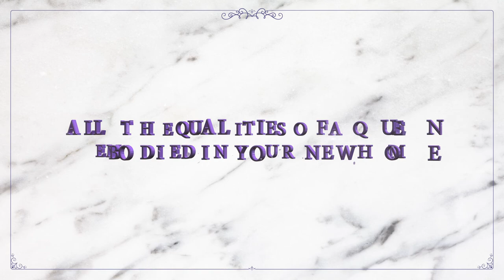Queensbury at Mahkota Hills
ALL THE QUALITIES OF A QUEEN, EMBODIED IN YOUR NEW HOME

Offering splendid homes with a touch of refinement and featuring bold aesthetics with practical functionality and modern facilities, Queensbury is a step up from the norm. Embrace more spacious layouts and own a more privileged lifestyle filled with the abundance of nature – this is the perfect package of serene beauty, privacy, charm and tranquility.